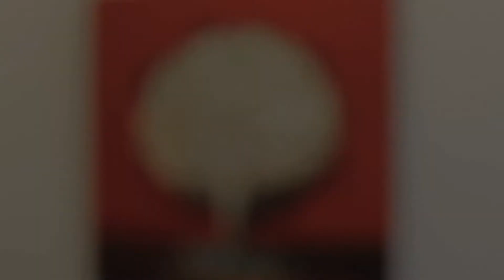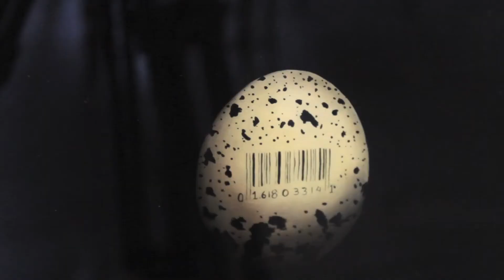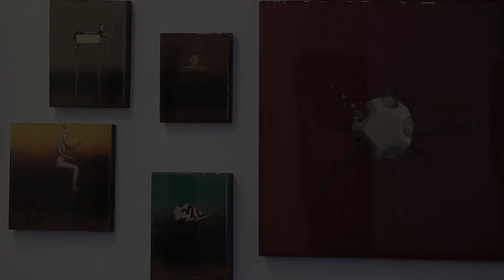Marcelo Suaznabar: 'Beyond Appearence' at Articsok Gallery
Explore Marcelo Suaznabar's new exhibition On from June 19 - July 26th.
1697 St. Clair Ave. W., Toronto ON M6N 1J2
Soundtrack:  Jean Michel Jarre,  'Waiting for Cousteau'.